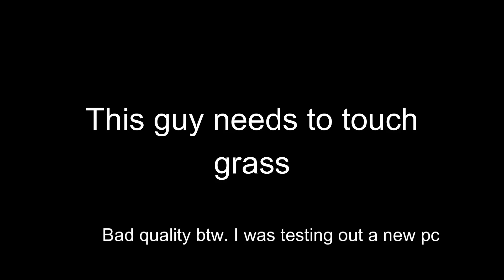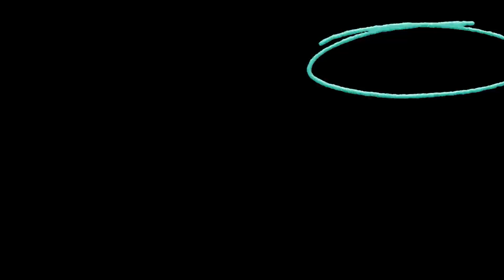This Guy Needs To Touch Grass [FN]